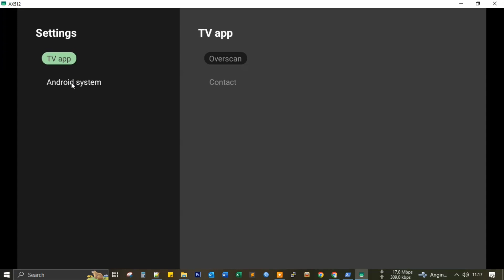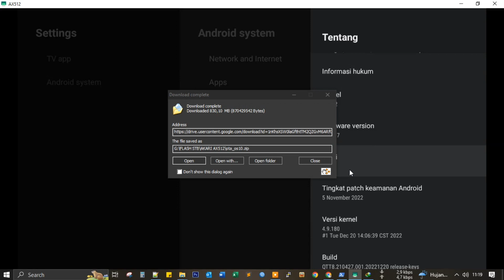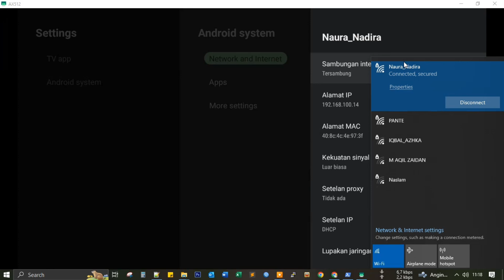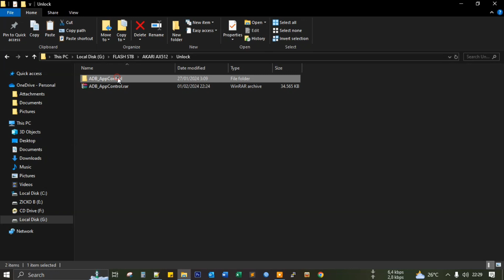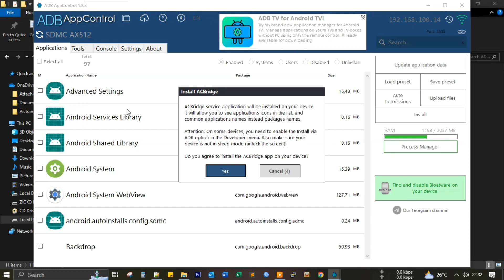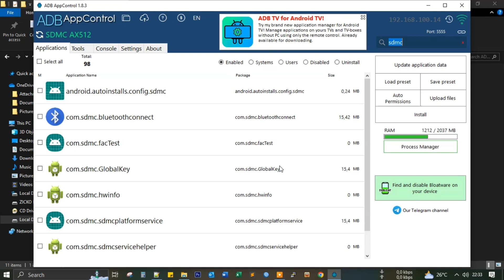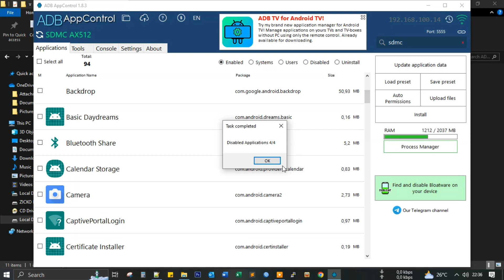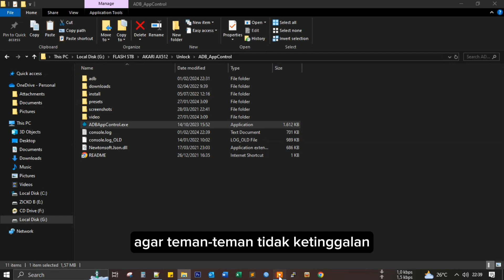CARA UNLOCK STB AKARI AX512 | MENGHILANGKAN NOTIFIKASI BERLANGGANAN